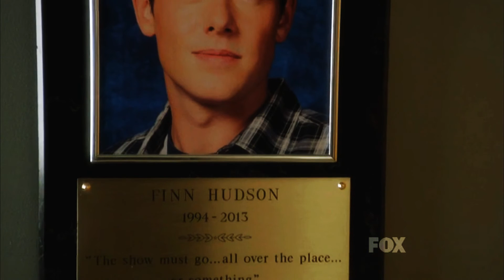Finn & Rachel - "He was my person"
Watch in HD and please don't mention the show's name in your comments!!!